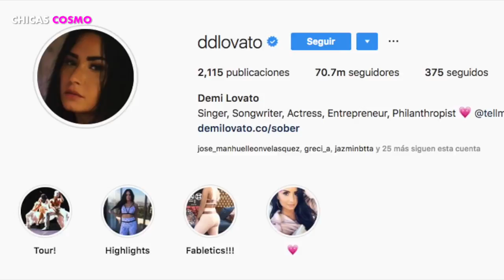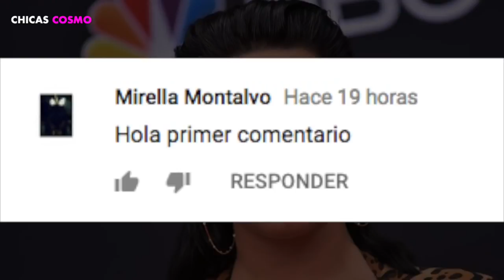DEMI LOVATO DESEA a TODOS sus FANS FELIZ NAVIDAD MIENTRAS CONSTRUYE CASITAS de JENGIBRE